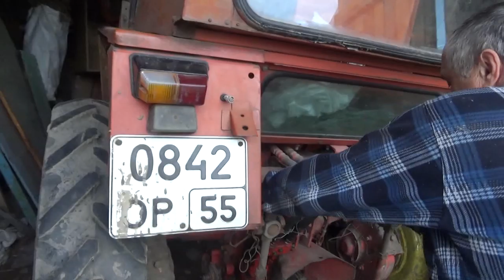Про трактор и косилку как выбрать и что смотреть. Страна Советов.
Периодически возникают как выбрать трактор и косилку, куда смотреть на что обратить внимание. Поэтому для этого и записываю данное видео. При просмотре ролика будут всплывать подсказки на которые тоже следует обратить внимание.